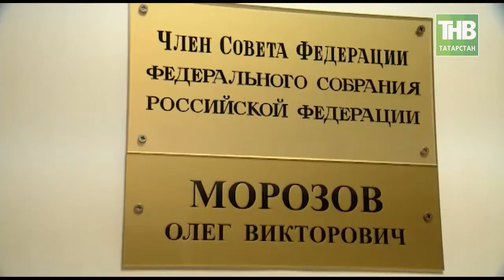Татарстан как регион - фундамент для строительства новой цифровой экономики России. 7 Дней - ТНВ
По мнению Президента Владимира Путина Татарстан это регион локомотив, пример для остальных субъектов России в области создания удобных для жизни общественных пространств, мощный научно-образовательный центр, регион фундамент для строительства новой цифровой экономики России. Конечно нам нужно ещё многое сделать, чтобы оправдать это высокое доверие.

В кулуарах Большого Манежа, места где было произнесено Послание работали наши коллеги с московского филиала ТНВ. Дина Газалиева пообщалась с экспертами.

Координаты:
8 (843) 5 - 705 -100

Таяну ноктасы. В эфире: пн, вт, ср, чт - 19:00

7 дней. В эфире: вс - 19:30, 21:30